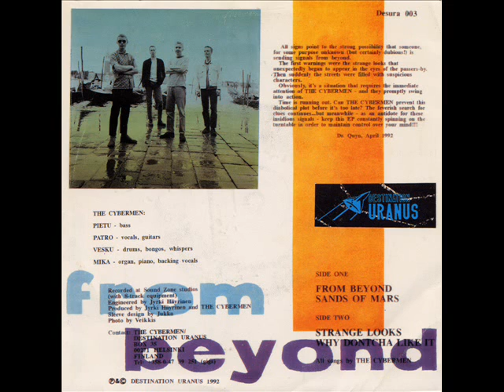The cybermen - Sands of mars - 90's Finnish mod oriented hammond jazz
The cyberman, Sands of Mars, taken from "From beyond" EP 1992.